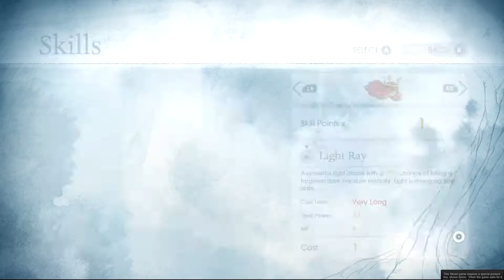Child of Light - Part 2 (Gameplay Walkthrough)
Child of Light complete walkthrough.